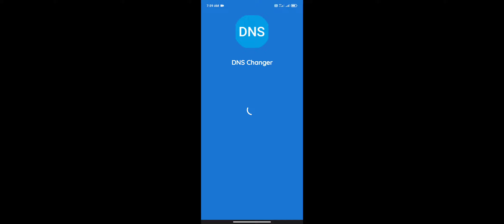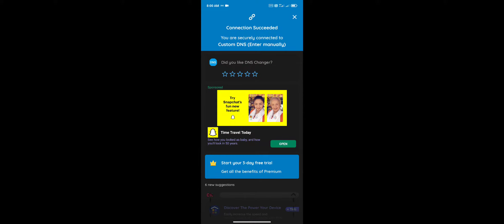how to download the hd pack with vpn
this video is about to enter pubg after update we can use the different vpn but my choice is DNS SO PLEASE watch my full video like 🥰 subscribe 😍 comment if any mistake done by me